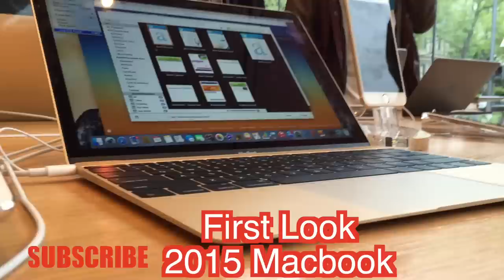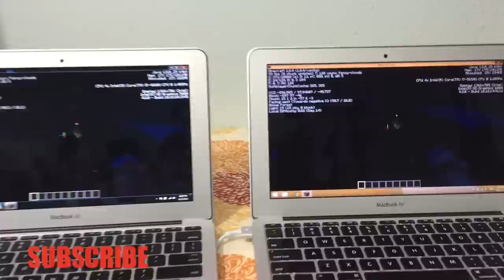Need Help Deciding What to Buy? What Should I Buy? and Why Should I Buy It?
Recover up to 1 GB lost or deleted data on Mac or Windows, absolutely free.
Recovers lost or deleted documents, email data files, videos, photos, etc.
Retrieve data from PC, laptop, hard drive, and USB stick.
Recover files lost due to drive formatting or corruption.
Online Help available, Guides, Tutorials, Manuals etc.

"Trying to recover your data? Start with Stellar, they have professional
apps & support to help you recover any file. TRY THEM OUT!
And if you need help I am always here to help guide you step by step -SERGE"
Do you need help deciding what to buy? Ask the Experts, I know a lot about Laptops, Cell Phones, Tablets, Apple Products, Tech Gadgets and more.

If you need help deciding on what you should buy, maybe you want a laptop should you get a Lenovo or an apple laptop? Ask me, check out my reviews and I can help you figure it out.

I am online standing trying to help you make the perfect purchasing decision.

Ask your question in the comments below.

 Useful MacBook Amazon Links

SLEEVES TO PROTECT MACBOOK.

inateck Macbook Sleeve:

Amazon Basics Macbook Sleeve

Lacdo Macbook Sleeve

TomToc Macbook Sleeve

Mosiso Macbook Sleeve
EXTRA STORAGE FOR YOUR MACBOOK

500GB External Samsung SSD drive
$160

200gb External Samsung SSD Drive
$100

1TB External Samsung SSD Drive
THE BEST COMPUTER MOUSE

$70
GAMER MOUSE WITH CRAZY BUTTON COMBO:
UtechSmart Venus 16400 DPI High Precision Laser
$35

Dedaedalus prime MOBA
$30

GAMER HEADSET
Logitech Gaming Head SET
$70
LAPTOP BUYING GUIDE
2012 MacBook Pro NON RETINA
$900

2015 MacBook Pro 13 & 15 Retina
$1000
$1240
$1600

2016 MacBook Pro 13 & 15 Retina
$1600
$2600

2016 12” Macbook
$1200
$1550
Financing your next device with small monthly payments
Paste a amazon link to what you wanna buy in the link below to get financing option:

Great Gaming devices with financing options available, small monthly payments of 50-100 USD on laptops, 5-10 USD on smaller devices.